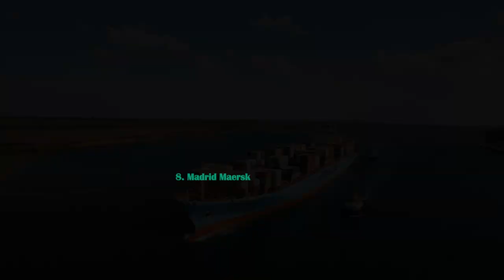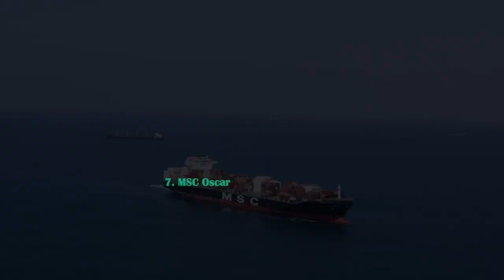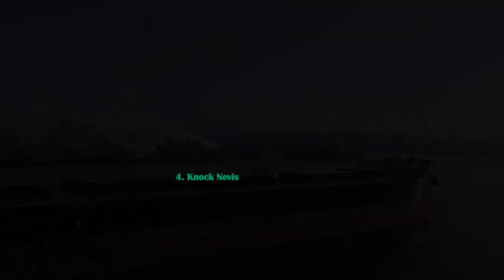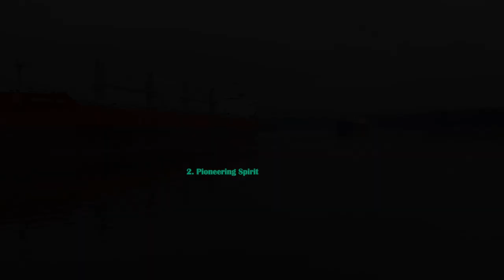TOP 10 Biggest Cargo Ships In The World | Biggest Container Ships In The World | Urdu/Hindi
Welcome to our latest video, where we take you on a journey across the seas to discover the top 10 biggest cargo ships in the world!

Cargo ships have been an essential part of global trade for centuries, carrying millions of tons of goods across the world's oceans. With advances in technology, these ships have become bigger and more efficient than ever before, and we're going to showcase the very biggest of them all.

Starting from number 10, we'll explore each ship's specifications, including their length, weight, and capacity. You'll be amazed at just how big these vessels can get, with some able to transport over 21,000 containers in a single journey!

We'll also take a closer look at some of the innovative features that make these ships such engineering marvels. From cutting-edge engines and propulsion systems to state-of-the-art loading and unloading equipment, you'll get a glimpse into the impressive technology that makes these ships work.

Whether you're a shipping enthusiast or simply curious about the world's biggest cargo vessels, this video is sure to provide you with a fascinating insight into the global shipping industry. So sit back, relax, and join us as we explore the top 10 biggest cargo ships in the world!

👦🏻 About Me 👦🏻

I am Ali Haider, owner of Sensationnel Facts & Mysteries, a channel dedicated to exploring the most intriguing and fascinating aspects of history, science, and the world around us. Each week, I delve into a different topic, sharing the latest and greatest in captivating information with our audience. From unsolved mysteries to groundbreaking discoveries, my team of experts and researchers brings their knowledge and passion to each video, making sure that every episode is both educational and entertaining.

🏆 My Goal 🏆

My goal is to reveal the truth behind historical events, delve into the science behind the unexplained, and uncover the secrets of the universe. Through my videos, I want to raise awareness about these often-overlooked topics and ultimately help viewers appreciate this wild planet of ours.
Join us on our journey to uncover the mysteries and facts that will leave you in awe.

We cover a wide range of topics, including mysteries, science, history, and more.
We hope you enjoy the journey as much as we do. 🤩😊😉